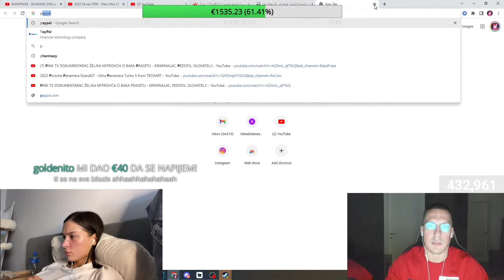BAKA PRASE I ANJA BLA ISPROZIVALI GOLDENITA *muvao anju*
Video materijal preuzet sa kanala